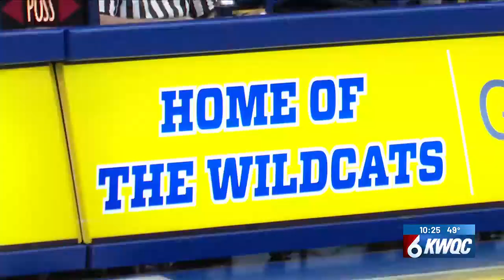Davenport North girls' basketball advances to State